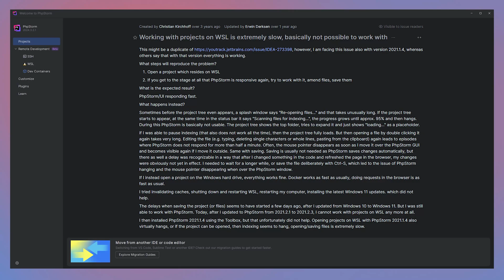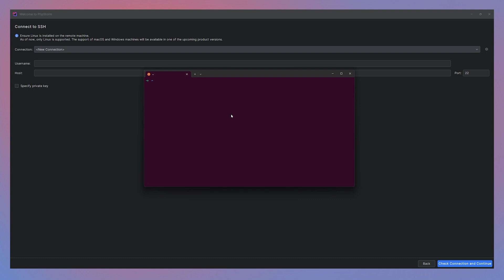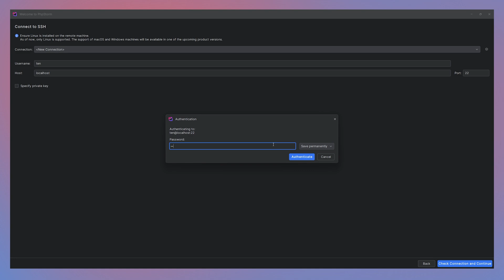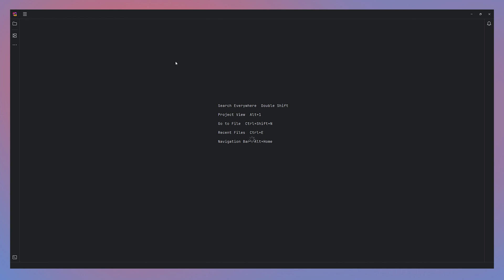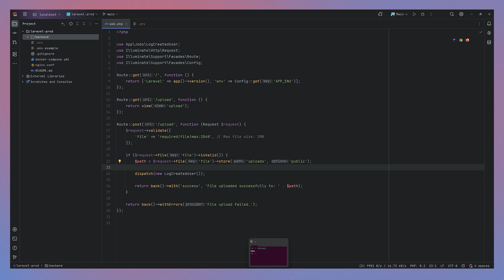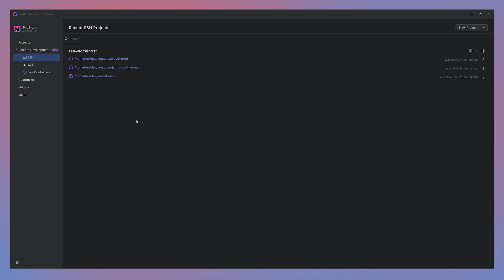Jetbrains + WSL2 Slow? Here's how to fix that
How to us Jetbrains and WSL2 without lag.

Jetbrains, Webstorm, Pycharm, PhpStorm, Intellij, Rider. Jetbrains on WSL2 easy. Jetbrains on WSL2. Jetbrains fast on WSL2. Jetbrains slow on WSL2, Slow Jetbrains on WSL2, Jetbrains is Slow with WSL2. Speed up WSL2 and Jetbrains.